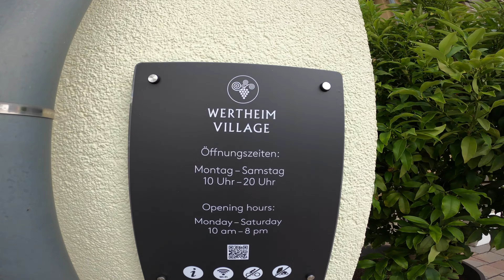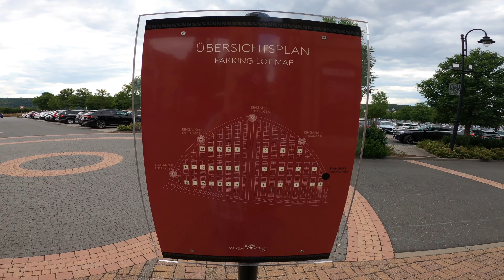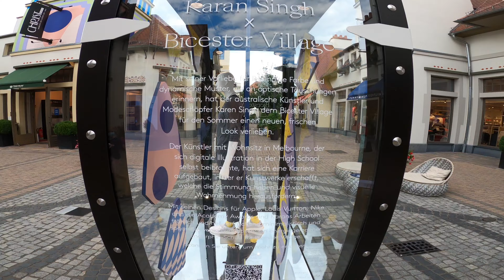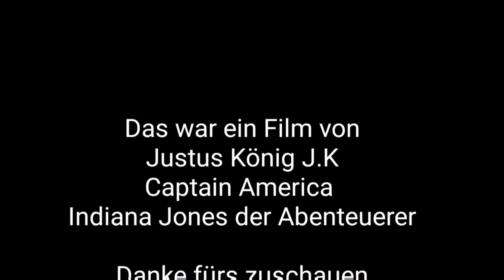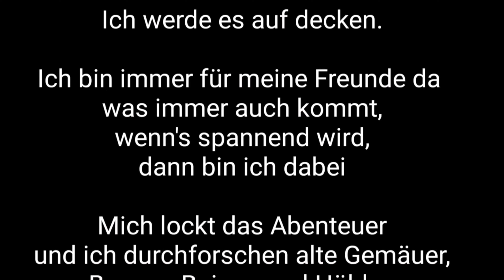Justus Unterwegs das Wertheim Village Einkaufszentrum in Wertheim am Main Baden-Württemberg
Das Wertheim Village ist eines der beiden Outlet-Center der „The Bicester Village Shopping Collection“ in Deutschland. Das zweite Center ist das Ingolstadt Village.

Beide sind sehr ähnlich aufgebaut, wobei das Wertheim Village unserer Ansicht nach das noch etwas imposantere Outlet-Center von beiden ist.

Shopping unter freiem Himmel mit über 100 Marken nur 50 Minuten von Frankfurt entfernt.
Gönnen Sie sich einen Tag in Wertheim Village. Entspannte Atmosphäre im Freien, einladende Restaurants und Cafés.

Das Outlet-Center Wertheim wurde 2003 eröffnet und steht für exklusives Shopping vor den Toren Frankfurts.

Es wurden ausreichend Stärkungsmöglichkeiten geschaffen – eine Pizza bei La Piazza, ein italienisches Eis bei Amorino, einen saftigen Burger im „Prime“-Restaurant, ein Kaffee bei Coffee Fellows oder eine Feinschmecker-Schokolade bei Lindt.

Auf dem großen Spielplatz kommen auch die Kleinen auf ihre Kosten. Das Center ist hübsch angeordnet: es gibt malerische Gassen, in denen die Läden der Reihe nach wie in einem mittelalterlichen Dorf angeordnet sind.

Dazwischen immer wieder Möglichkeiten, auf einer Bank oder in einem Café eine Pause einzulegen.

Was beim Wertheim Village hervorzuheben ist, sind die regelmäßigen Aktionen.

Bei dem Wertheim Village handelt es sich, ebenso wie beim Ingolstadt Village, um ein zusammengestelltes Outlet nach amerikanischem Vorbild.

Nicht nur der Markenmix ist im Wertheim Village sehr gelungen, sondern auch die Anzahl der vertretenen Marken. In kaum einem anderen deutschen Outlet-Center sind so viele verschiedene Marken auf einem Spot angesiedelt.

Der Parkplatz erstreckt sich wie ein Halbmond um das Outlet-Center, sodass dieser bequem zwischendurch zu erreichen ist, um die gekauften Sachen zu verstauen.

Die Anfahrt ist denkbar einfach. Das Center liegt direkt an der A3 zwischen Würzburg und Frankfurt, Ausfahrt Wertheim.

Wenn du von der Autobahn abfährst, siehst du direkt einen McDonald’s am Hügel (Almosenberg). Einfach dort hin, vielleicht noch schnell stärken (wer es gesünder mag, findet im Center gute Alternativen) und dann diese Straße weiterfahren.

Du kannst das Village nicht verfehlen

Marken im Outlet Wertheim

Im Laufe der letzten Jahre wurde das Wertheim Village deutlich erweitert und beheimatet inzwischen weit über 100 Marken. Neben einer Vielzahl international bekannter Marken, sind auch einige Newcomber-Labels vorzufinden:

Läden & Geschäfte (132): 7 For All Mankind, Adidas, Aigner, Alfi, Armani, Asics, Babor, Baldessarini, Bally, Balmain Watches, Belstaff, Birkenstock, Boggi Milano, Bogner, Boss, Brand Academy, Braun Büffel, Brax, Calvin Klein Jeans, Calvin Klein Underwear, Calvin Klein watches + jewelry, Christ, Closed, Coach, Coccinelle, Coffee Fellows, Copenhagen, Daniel Hechter, Desigual, Diesel, DKNY, Dorothee Schumacher, Ecco, Estella, Eterna, Eton, Falke, flik flak, Fossil, Fred Perry, FTC Cashmere, Furla, G-Star Raw, Gant, Garcia, Geox, Guess, Hamilton, Hogan, Home & Cook, Hour Passion, Hunkemöller, Iittala, Jack Wolfskin, JOOP!, Karl Lagerfeld, Karl Lagerfeld Women, Kate Spade New York, L'Occitane en Provence, La Piazza, Lacoste, Lambert, Le Creuset, Levi's, Liebeskind Berlin, Lindt Café, Liu Jo, Lloyd, Longchamp, Longines, Lululemon, Mackage, Maje, Mammut, Marc Cain, Marc O’Polo, Michael Kors, Mido, Miu Miu, Möve, Napapijri, Nike, Odlo, Pandora, Patrizia Pepe, Pepe Jeans, Philipp Plein, Polo Ralph Lauren Children, Polo Ralph Lauren Men and Women, Prada, Puma, Rado, Rituals, Roeckl, Salomon, Samsonite, Sandro, Scotch & Soda, Seidensticker, Sigikid, Steiff, Sunglass Hut, Superdry, Swarovski, Swatch, TAG Heuer, Ted Baker, The Body Shop, The Cosmetics Company Store, The North Face, Thomas Sabo, Timberland, Tissot, Tod's, Tom Tailor, Tommy Hilfiger, Tommy Hilfiger Kids, Tumi, UGG, Under Armour, Union Glashütte, Vans, Versace, Villeroy & Boch, Watch Station International, Wedgwood, Wellensteyn, Windsor, WMF, Wolford, Woolrich, Zwilling